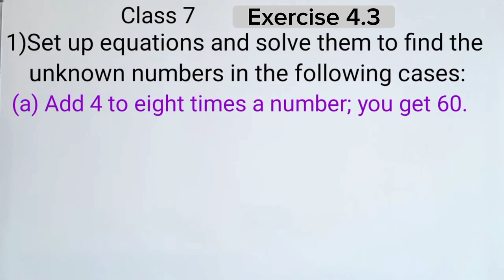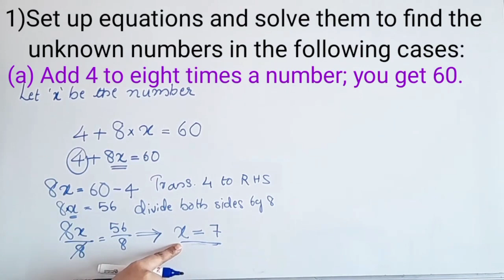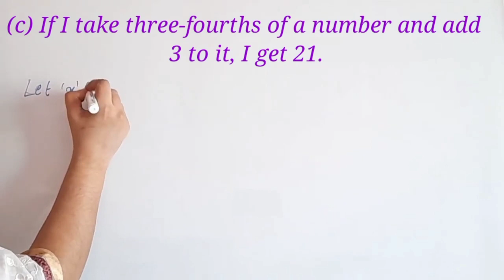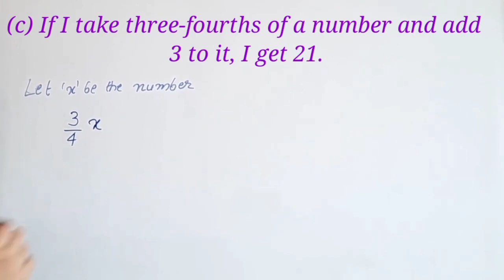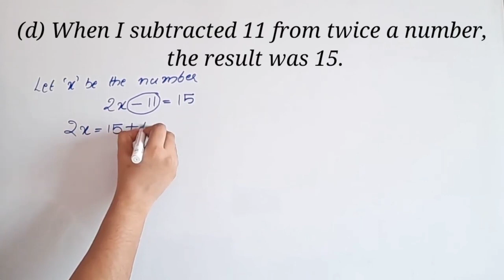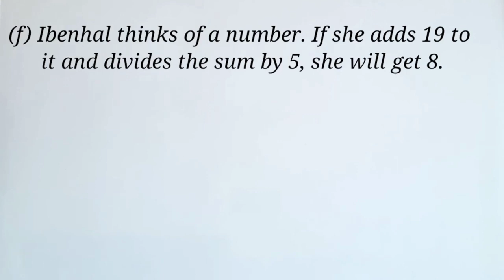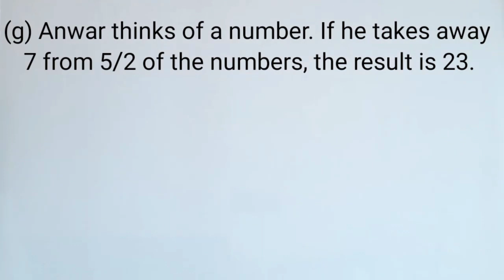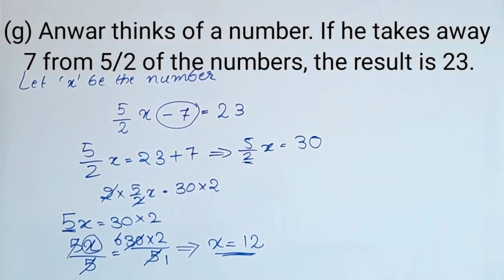Ex.4.3 Q.no.1 cbse Class 7 Maths Chapter 4 Simple Equations New Syllabus 2023-24 In Malayalam